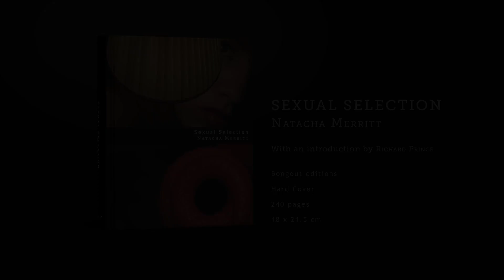Natacha Merritt - 'Sexual Selection' (alternate trailer 2)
New book 'Sexual Selection' out now and available from Bongoût and Amazon

Amazon US
Amazon UK
Amazon FR
Amazon DE